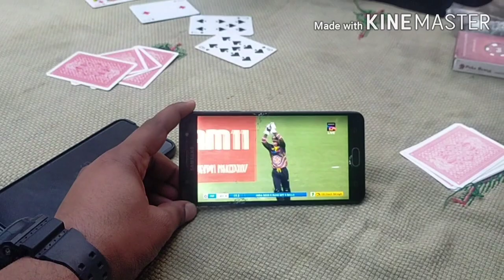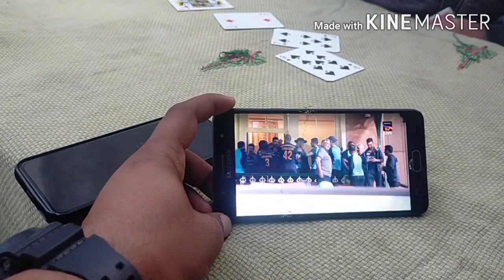🏋️Meet weightlifter Tara singh ji Arjun aword 🏋️/ & Farmer's protest in Doraha👬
:- Arjun aword  weightlifter🏋️ Tara singh ji ta
 37 hor Punjab da player apna award Sarkar nu vapas Karan gay Delhi

save farmer save Punjab 🙏🙏🙏🙏🙏